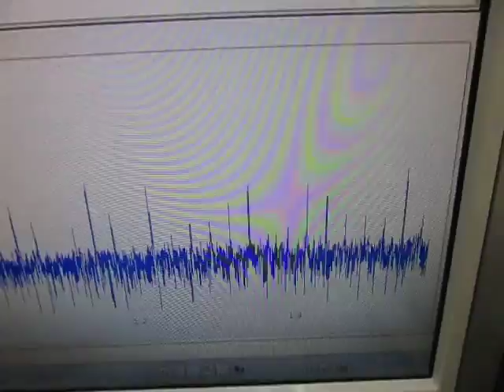表面弾性波の観察 Observation of the surface acoustic wave